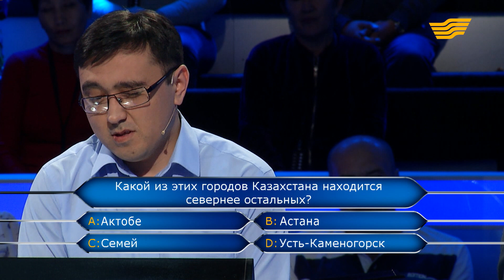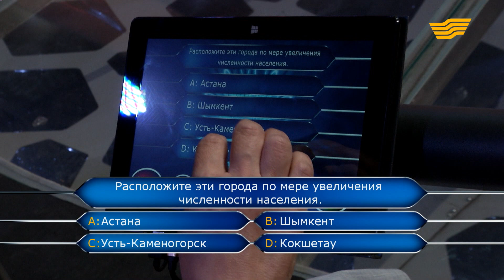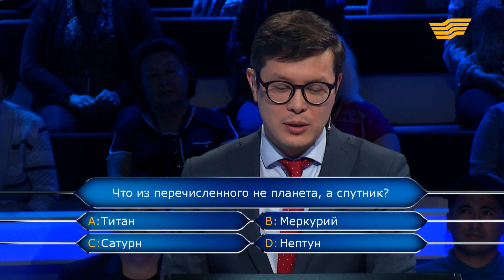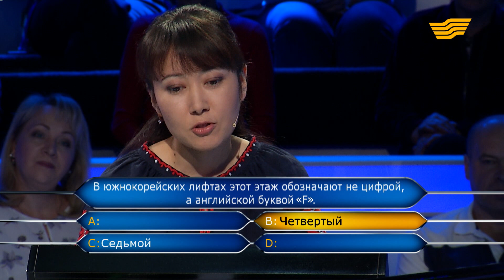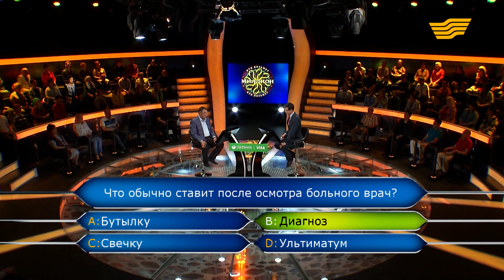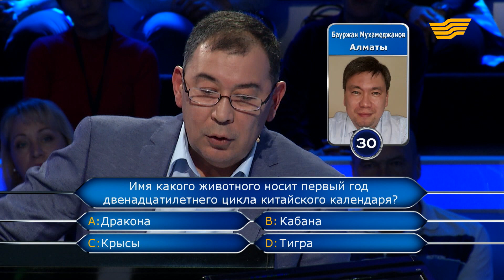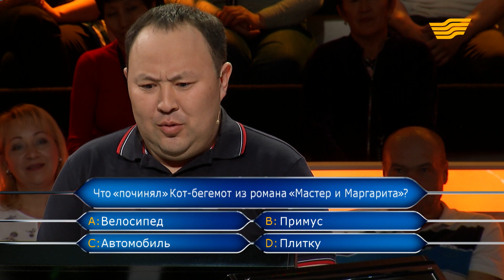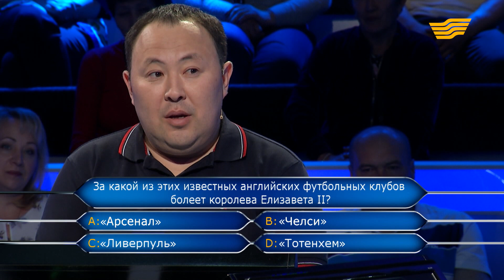«Кто возьмет миллион?». 37 выпуск